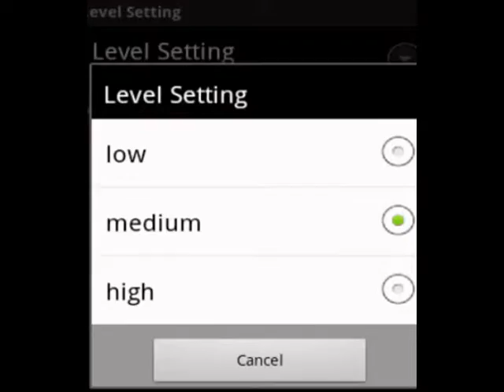Macklemore Jigsaw Puzzle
Macklemore Jigsaw Puzzle Games can be install and set by following this

Ben Haggerty (born June 19, 1983), known by his stage name Macklemore  and formerly Professor Macklemore, is an American rapper. Since 2000, he has independently released one mixtape, three EPs and two albums and significantly collaborated with producer Ryan Lewis.

Macklemore and Lewis's single "Thrift Shop" reached number 1 on the U.S. Billboard Hot 100 chart in 2013. It was the first time since 1994 that a song reached number 1 on the Hot 100 chart without the support of a major record label. Their second single, "Can't Hold Us" also peaked at #1 of the Hot 100 Chart, making Macklemore and Lewis the first duo in the chart's history to have their first two singles both reach number 1. Macklemore and Lewis released their debut studio album The Heist on October 9, 2012, which charted at number 2 on the US Billboard 200 chart. The pair was nominated for seven Grammy awards at the 56th Annual Grammy Awards, winning four awards including Best New Artist, Best Rap Album (The Heist), Best Rap Song and Best Rap Performance ("Thrift Shop").